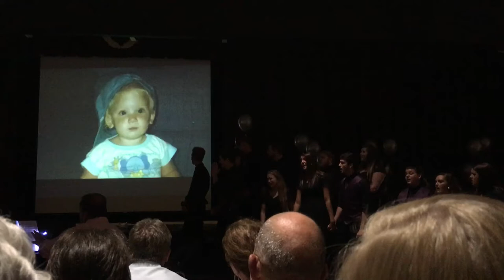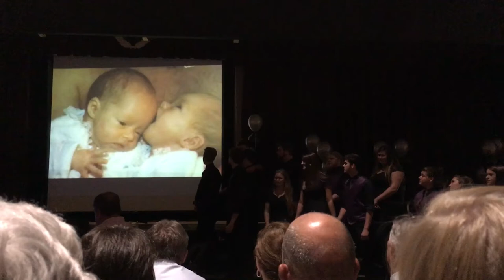Maybe someday east Rowan 2016